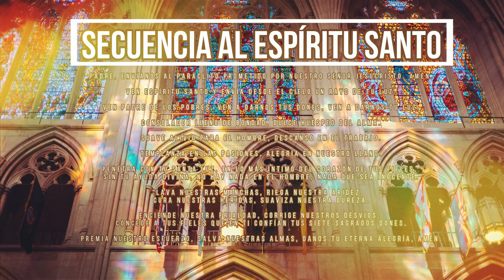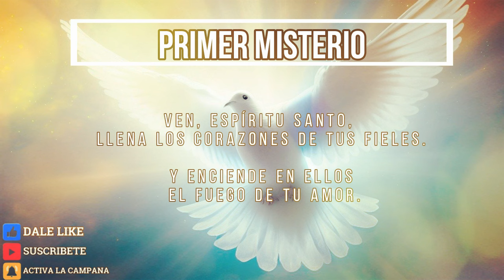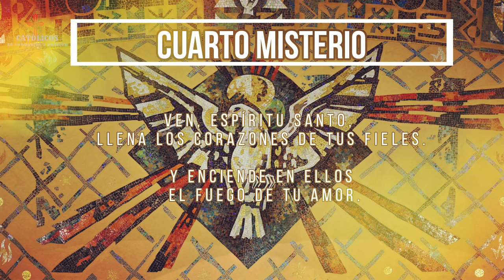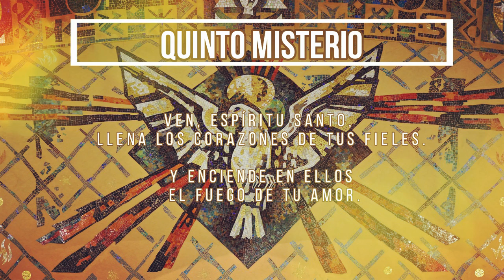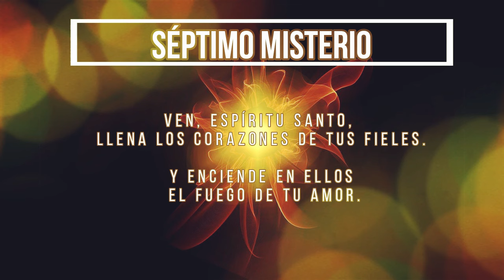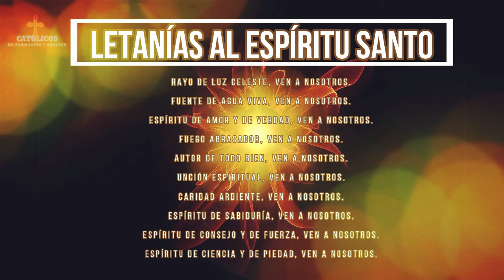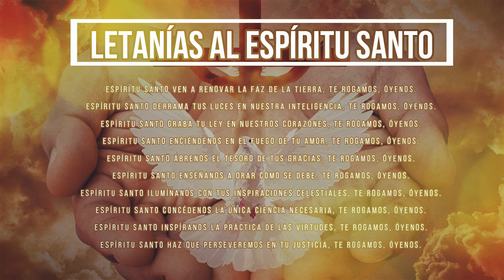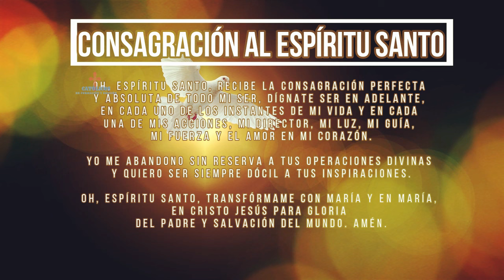CORONILLA AL ESPÍRITU SANTO 21 de junio